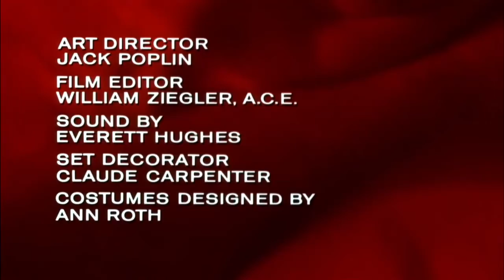A Fine Madness 1966 title sequence